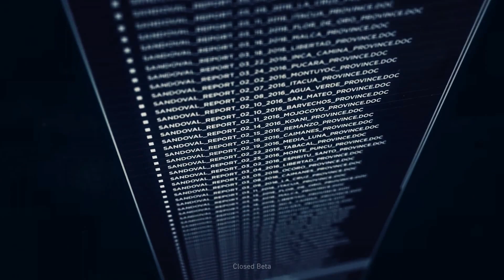Ghost Recon Wildlands - First View/Mission "Amaru retten" [BETA][HD][PC]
Die CLosed Beta ist raus und dies ist natürlich ein guter Grund um das Game mal zu testen!

Noob play vom Feinsten!